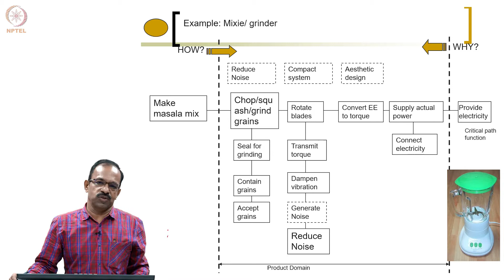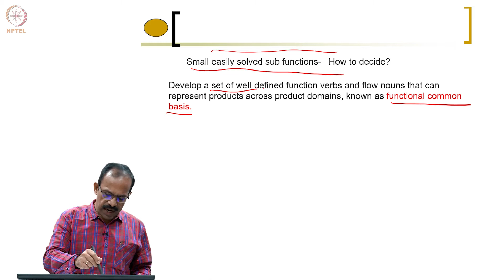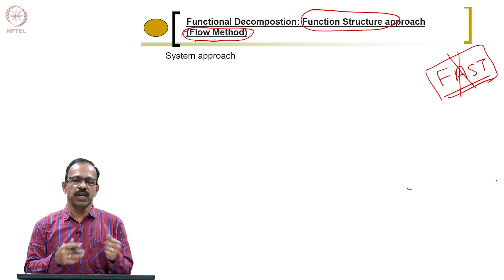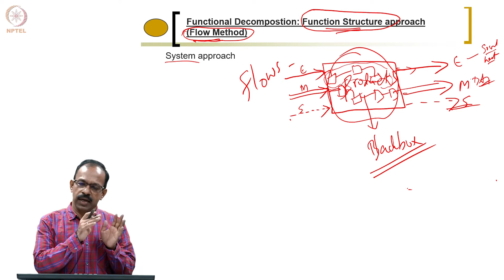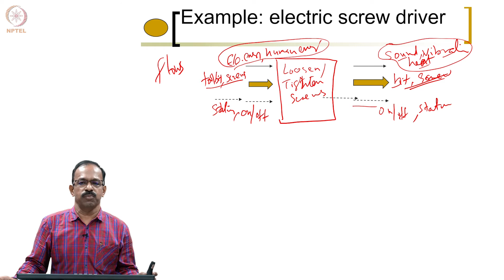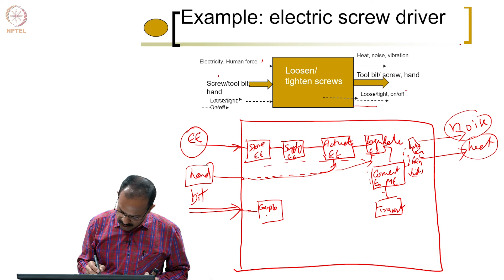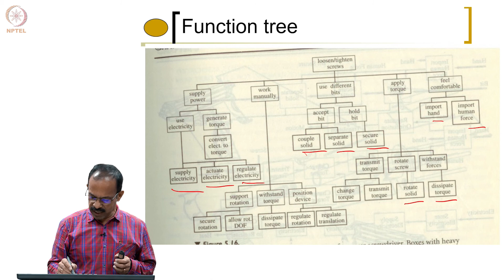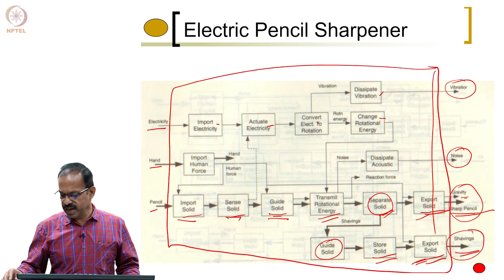#22 Function Structure -Flow Method | Functional and Conceptual Design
Welcome to 'Functional and Conceptual Design' course !

This lecture introduces the flow method as a technique for representing and analyzing a product's function structure. The lecture emphasizes the importance of identifying and tracing the flow of energy, materials, and information within the product. It guides students through constructing a function structure diagram, using standardized symbols to represent functions and flows.